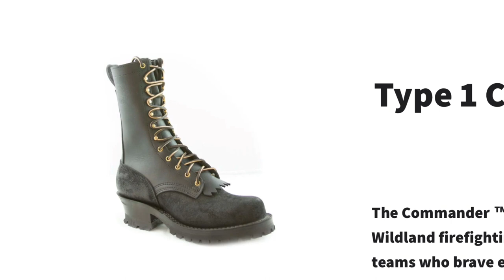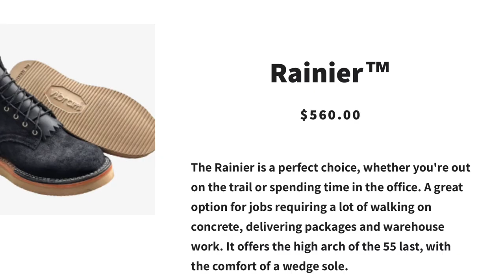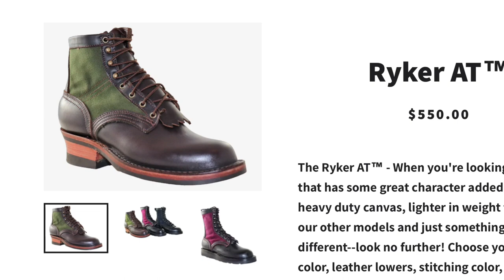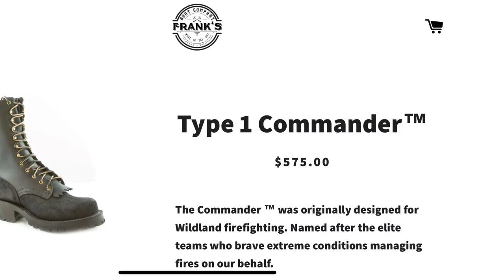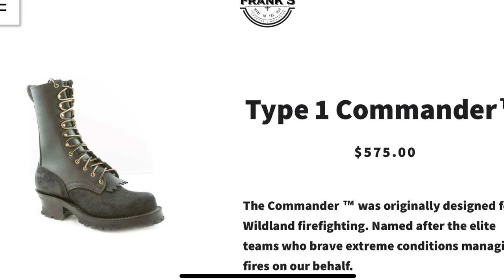Real Boot talk with FRANK’S BOOTS Frank and Michelle Petrilli!!!!